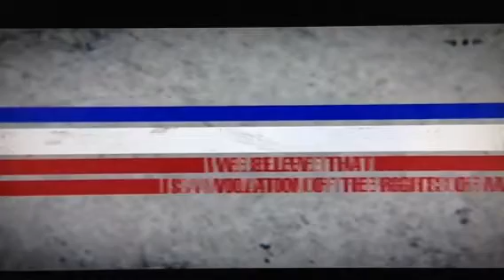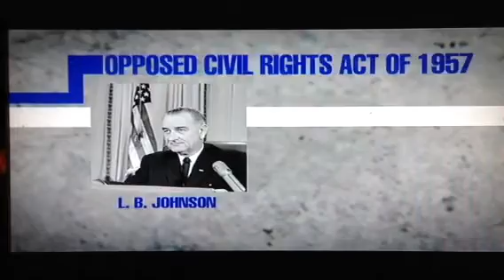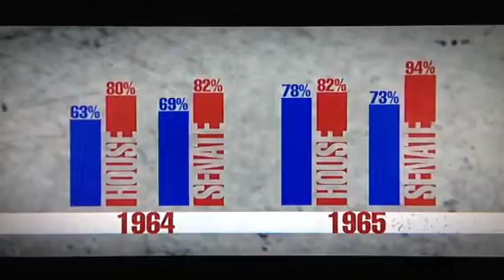A Brief History of Blacks & the GOP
Rev. C. L. Bryant interviews Marvin D. Rogers, author of "Silence Makes the Loudest Sound" in Bryant's 2012 documentary entitled "Runaway Slave".